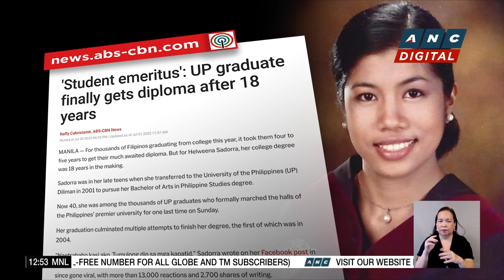Dozens of Filipino teachers hired to work in Hawaii | ANC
Dateline Philippines: Dozens of Filipino teachers have been recruited to work in Hawaii which is facing a shortage of educators.